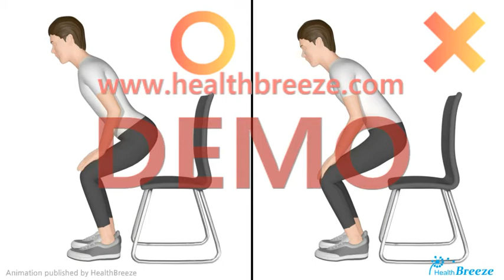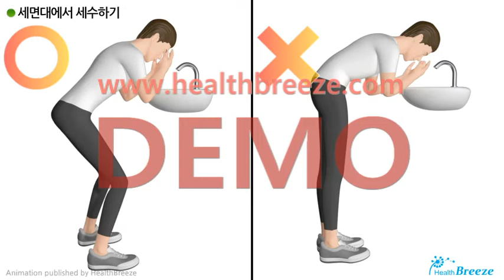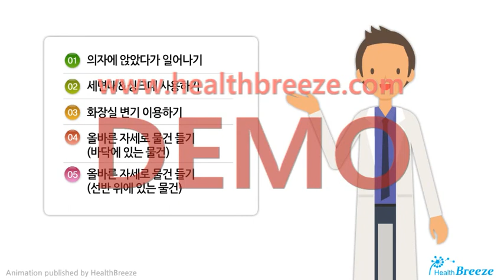[시연용] f0077aako_척추위생관리 안내